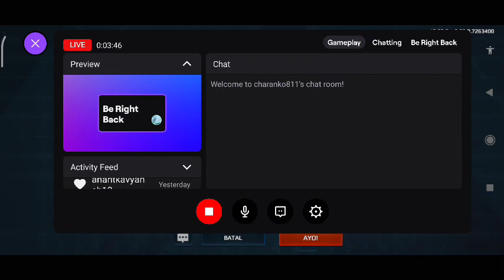KOMISAR vs ASM BEATER [Elysium X] [Holiday Season Tournament]